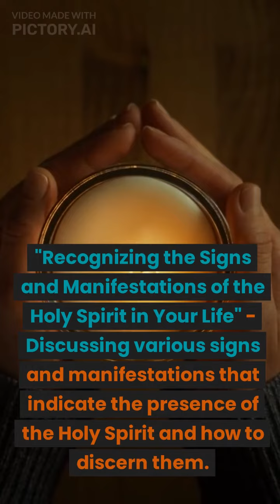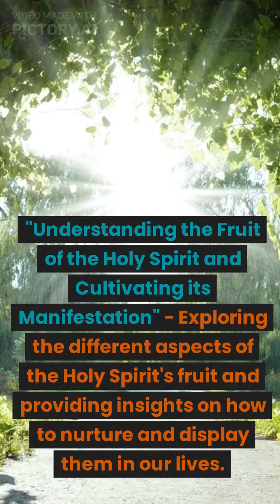How to build a Strong Relation with the Holy Spirit God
Here is a list of 10 unique and engaging YouTube video ideas in the "How to be filled with the Holy Spirit" category:

"Understanding the Role of the Holy Spirit in Our Lives" - Exploring the significance and purpose of the Holy Spirit in our spiritual journey.

"Practical Steps to Invite the Holy Spirit into Your Daily Routine" - Providing actionable tips and guidance on how to invite the Holy Spirit into every aspect of your life.

"Overcoming Obstacles to Experiencing the Fullness of the Holy Spirit" - Addressing common challenges or misconceptions that hinder individuals from fully experiencing the Holy Spirit's presence.

"Deepening Your Relationship with the Holy Spirit Through Prayer and Meditation" - Sharing different prayer and meditation techniques that can enhance your connection with the Holy Spirit.

"Recognizing the Signs and Manifestations of the Holy Spirit in Your Life" - Discussing various signs and manifestations that indicate the presence of the Holy Spirit and how to discern them.

"The Holy Spirit's Role in Spiritual Growth and Transformation" - Exploring how the Holy Spirit can guide and empower individuals towards spiritual growth and personal transformation.

"Experiencing the Gifts of the Holy Spirit in Your Daily Walk" - Highlighting the different spiritual gifts bestowed upon believers by the Holy Spirit and how to utilize them effectively.

"Walking in the Spirit: Living a Spirit-Filled Lifestyle" - Offering practical advice on how to live a life filled with the Holy Spirit's guidance, love, and power.

"Understanding the Fruit of the Holy Spirit and Cultivating its Manifestation" - Exploring the different aspects of the Holy Spirit's fruit and providing insights on how to nurture and display them in our lives.

"Receiving the Baptism of the Holy Spirit: What it Means and How to Seek it" - Explaining the concept of the baptism of the Holy Spirit, its significance, and sharing steps on how to seek this experience.

Feel free to use these ideas as inspiration for your YouTube content in the "How to be filled with the Holy Spirit" category.